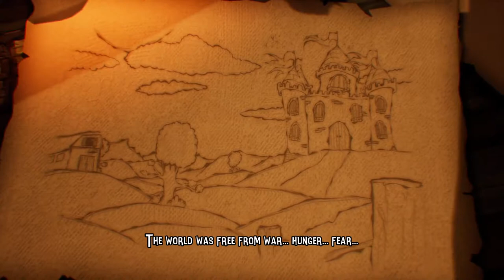"Halloween Came Early!!!" - Pumpkin Jack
Let's wreak havoc as the pumpkin king.

See you later, bye bye.